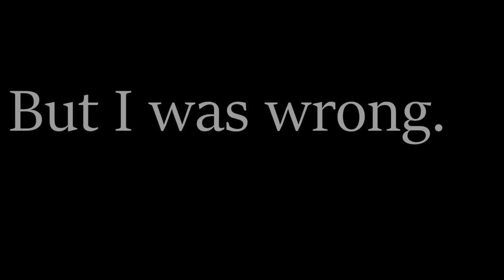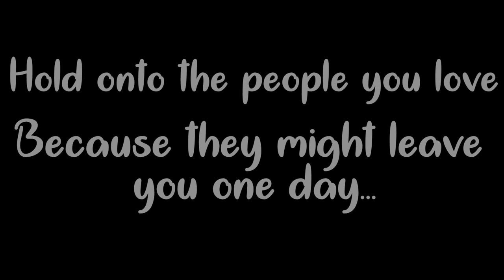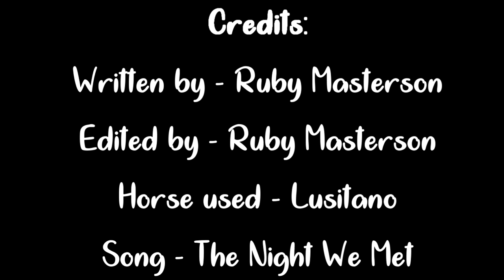All Of You - Star Stable Film | 1K Special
Hello everyone!
I'd like to firstly start off by saying thank you for 1k subscribers! I really appreciate it and I'm sooo excited that we've made it this far! Hopefully we can continue to grow!
I decided as a 1k special, I'd make a film since I haven't made one in a while! So yes, this one is edited a lot more professionally though unfortunately it's shorter. I hope the song makes up for it!

So if you happen to be confused, this is based around a common lesson taught to humans, to be grateful for what/whom you have. A dapple grey lusitano isn't too happy with his job or his rider, but he soon finds out the hard way that he should've appreciated her while she was still there.

SSO Username - Ruby Masterson
SSO Server - Night Star
Editor/Recorder - Sony Vegas Pro & Bandicam

𝒴𝑜𝓊'𝓇𝑒 𝐵𝑒𝒶𝓊𝓉𝒾𝒻𝓊𝓁! ❤